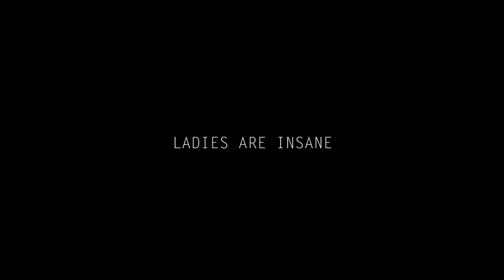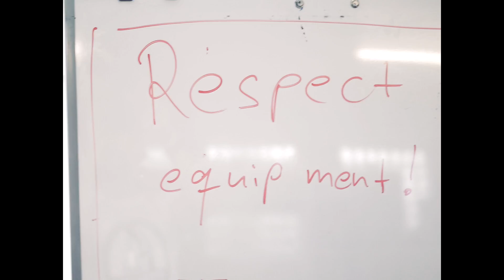LADIES AT THE INSANITY POWERLIFTING MEET 2017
Ladies auf dem Insanity Powerlifting Meet 2017!

Music 👉 Mistah Fab - Up Until Then